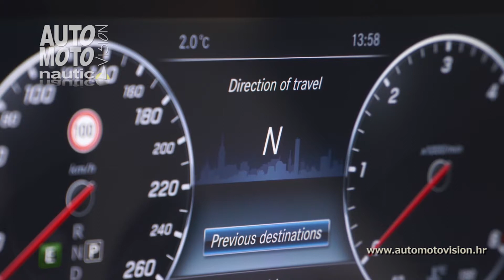Mercedes Benz GLA HR promocija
Mercedes Benz GLA je s novim modelom još više terenac nego što je bio do sada.